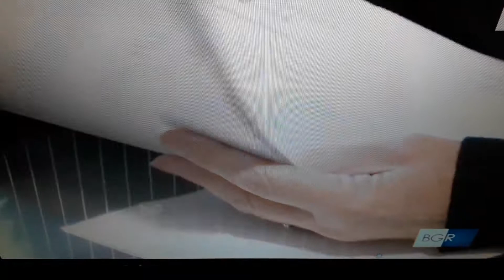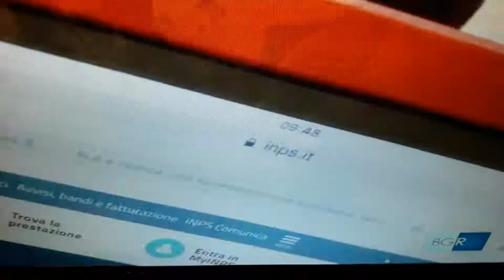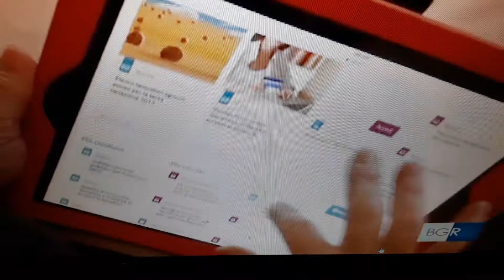Malata di SCLEROSI LATERALE AMIOTROFICA GLI VENGONO NEGATI AIUTI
Da Buongiorno Regione Lazio